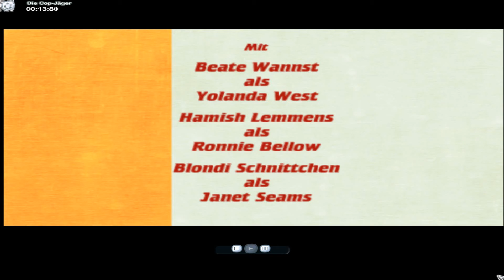The Movies | 028 - Zu wenige Stuntmen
【LET’S PLAY THE MOVIES】
 ⇓ Mehr Infos, Links, Merchandise ⇓

► Videoeinleitung:
So ist es richtig Peter! Erstmal viele Stuntfilme bestellen,
dann aber irgendwann merken: Ich hab gar nicht genug
Stuntmen zur Verfügung! Da müssen wir improvisieren!

► Das Spiel:
 » Titel: The Movies [PC]
 » Genre: Wirtschafts-Simulator
 » Veröffentlichungsjahr: 2005